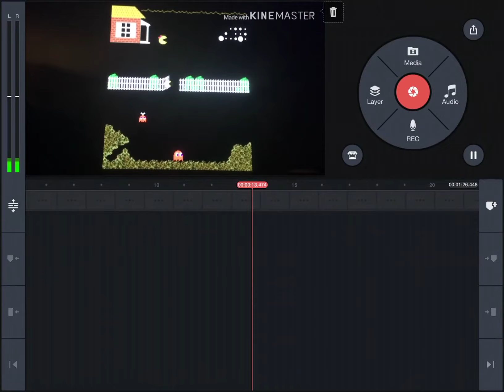Jr Meets yumyum